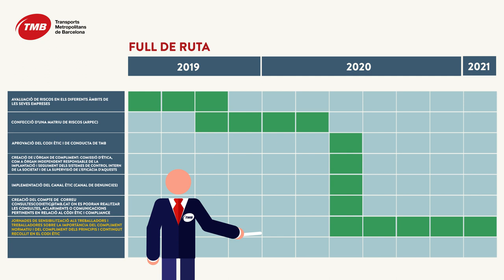El compliance, a l’abast de tothom!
Amb l’objectiu d’informar, formar i conscienciar als treballadors i treballadores de la companyia s’ha elaborat un vídeo informatiu per explicar d’una forma senzilla els requisits que s’han de complir dins d’un programa de compliance.